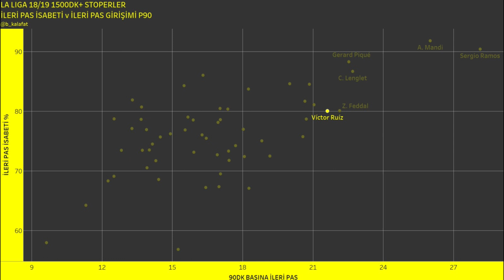Beşiktaş'ın Yeni Stoperi Victor Ruiz Analizi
Beşiktaş uzun süredir uğraş verdiği sol stoper transferini nihayet sonuçlandırdı. Villarreal'in 30 yaşındaki stoperi VictorRuiz 3 yıllığına Beşiktaş'a transfer oldu. FutbolArena yorumcusu Bülent Kalafat, Victor Ruiz'i A'dan Z'ye analiz etti.